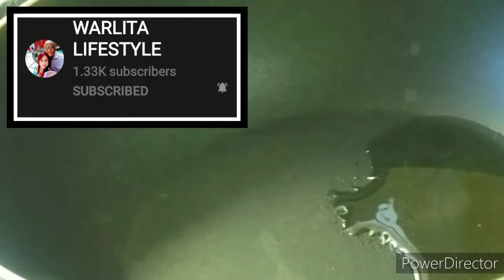TORTANG CORNED BEEF ( Corned Beef Omelet )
Home » Recipes » Corned Beef Omelet
Corned Beef Omelet

I consider Corned Beef Omelet (or Tortang Corned Beef) as a power breakfast food. It is a complete meal which gives me enough energy that lasts until lunchtime. In addition, it tastes great and it is easy to make. Sometimes I enjoy it with toast or with a cup of rice.

Ingredients:
12 ounces corned beef
2 pieces eggs
1 piece onion
4 cloves garlic
3/4 cup green onion chopped
3 tablespoons Cooking oil